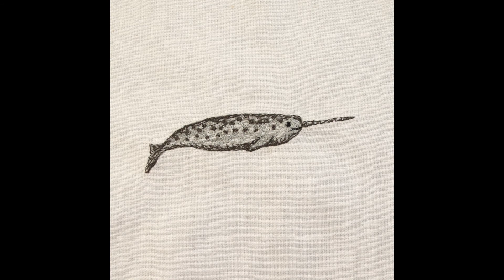The Hundred Day Project 2020: Day 32 - Narwhal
Here is a time lapse of the stitching of day 32 of 100 days of free machine embroidered animals - the narwhal.  The footage is sped up by 1250%

You can follow my progress on Instagram by following the hashtag 100daysofFMEanimals or by following me @clobbercreations